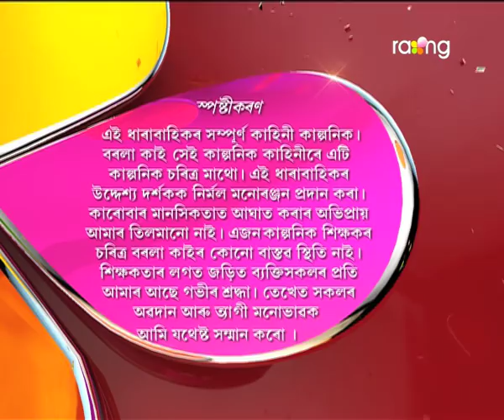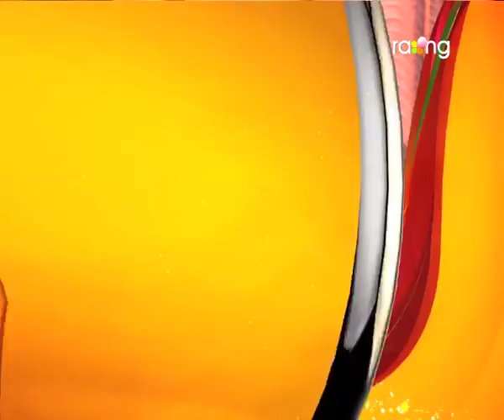Borola Kai - বৰলা কাই | 01st Nov 2017 | Full Episode | No 789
কি আলোচনা কৰিবলৈ কঠালগুটীয়া বাৰু হেডচাৰৰ ঘৰ পালেগৈ?